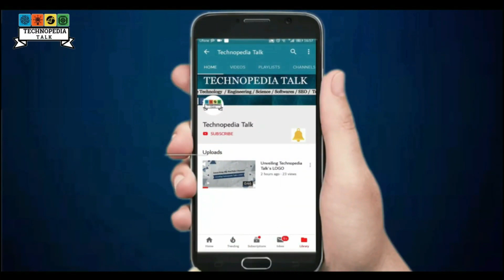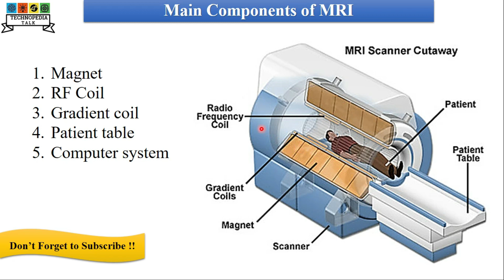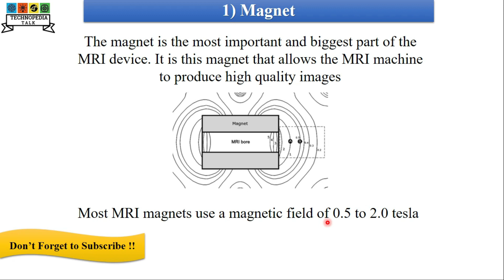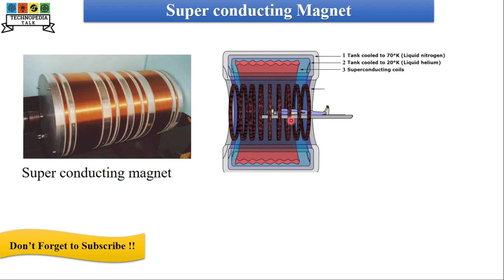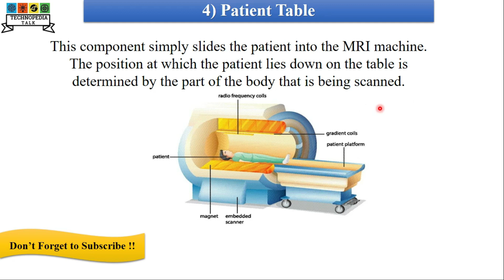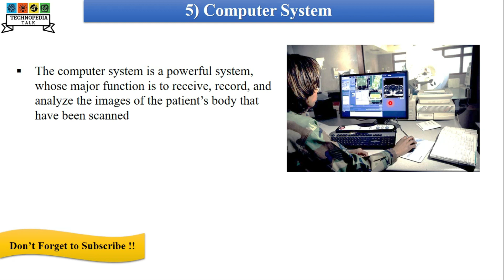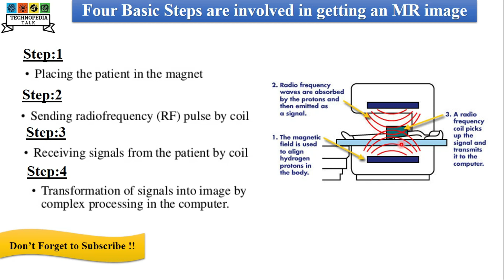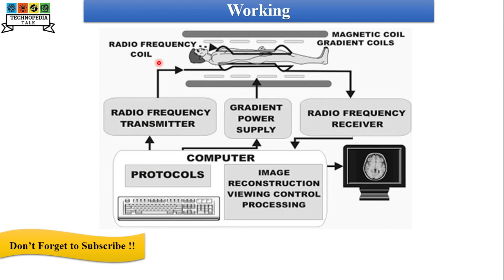Components of MRI || Working of MRI Machine || By Technopedia Talk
A tube like structure, which is called the bore, holds the components of the MRI machine. It is similar to the Gantry in CT scan machine.
 The bore holds the following components:

1) Magnet
2) RF Coil
3) Gradient coil
4) Patient table
5) Computer system

Video on Magnetic Resonance Imaging (MRI) & Basic Physics of MRI || By Technopedia Talk :

Hey Everyone !